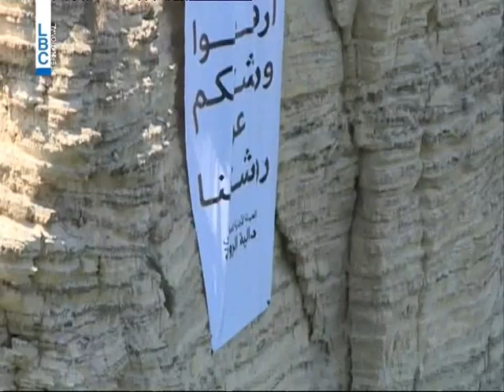LBCI News- الروشة واجهتنا وداليتها مساحتنا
في اليوم العالمي للمحيطات، نفذت الحملة الوطنية لحماية دالية الروشة اعتصاما بهدف توجيه